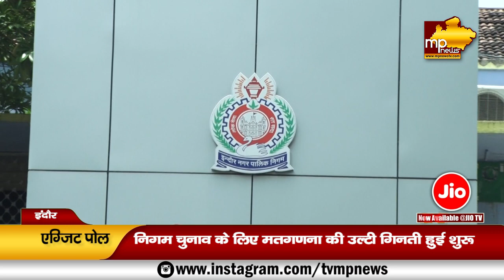इंदौर के 85 वार्डों का चुनावी गणित, कही भाजपा आगे तो कही कांग्रेस का पलड़ा भारी! MP News Indore